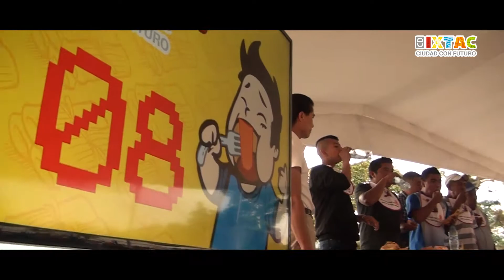2° Festival del Tamal CD IXTAC